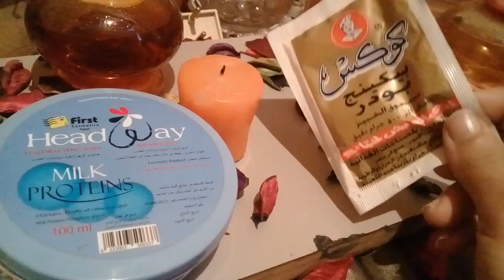تجربتى مع وصفة البكنج بودر لوجه ابيض وخالى من الحبوب 😭😭